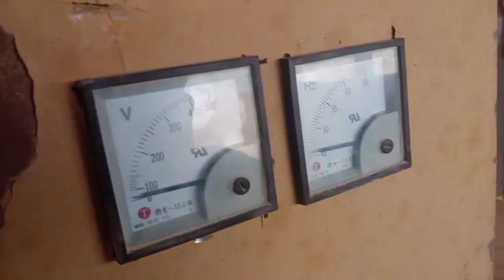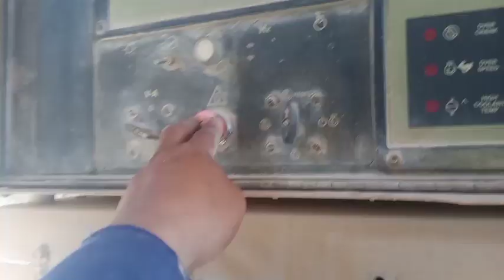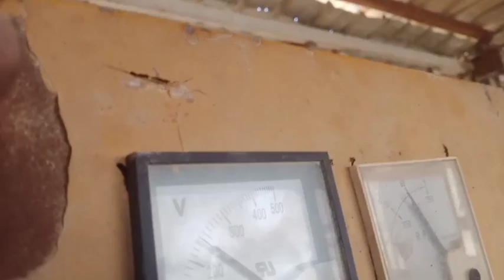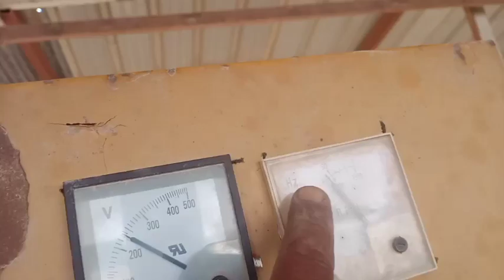paano maglagay ng volt gauge at amperes gauge..keep watching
caterpillar fixing volt gauge and amperes gauge